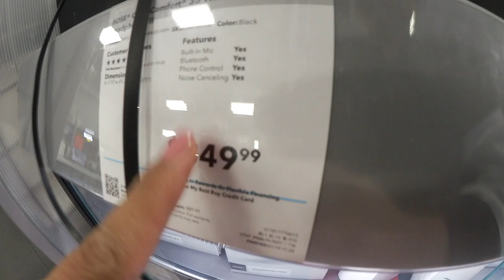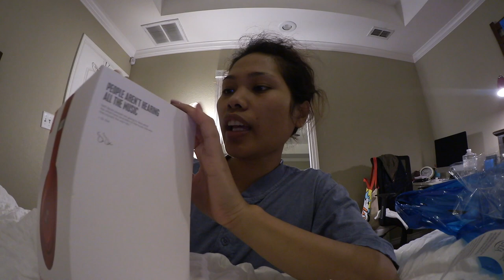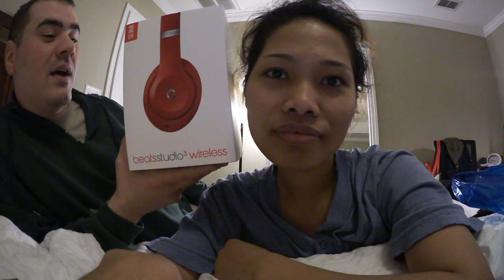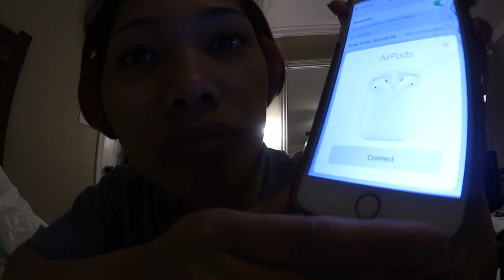PERDEBATAN ANTARA PASUTRI - MUKBANG - BELANJA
‣ ALAMAT SAYA:
To: PITA
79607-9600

‣ My Gears:
Camera: Canon vixia mini x (no longer available), Canon S110, Canon g7x ii

Editing: Imovie